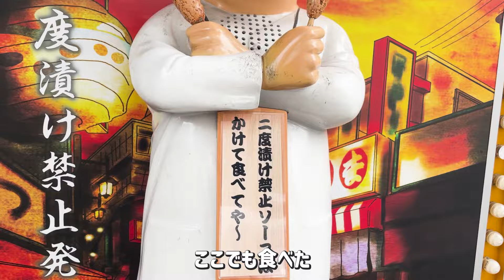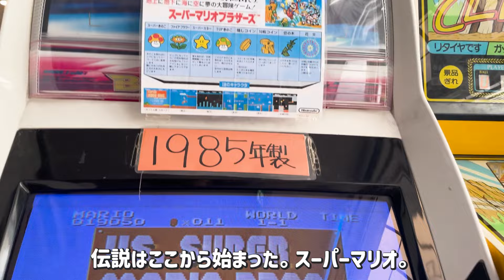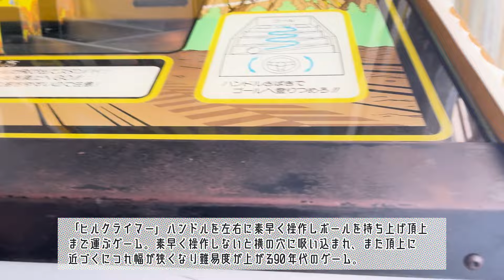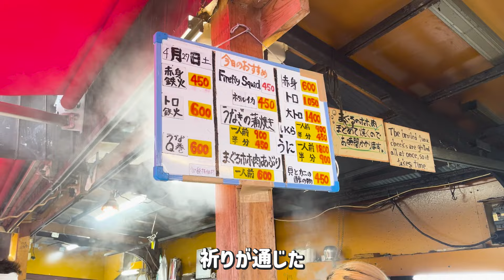【大衆居酒屋】Netflixに出たあの立ち呑みへ (in 大阪)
Netflix に出たあのお店へ向かおう。その前に腹ごなしのため新世界を散策。目的地のお店に付くと行列。ビールにたどり着けるのか？🍺

Let's head to that shop featured on Netflix. But first, I'll stroll through Shinsekai to work up an appetite. Once I arrive at the destination, there's a line. Will I be able to get to the beer? 🍺